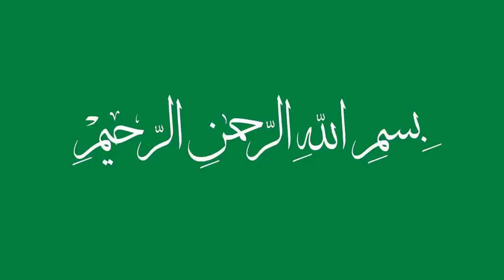الشيخ معز يوسف في خطبة الجمعة يوم11ماي2018حول التوبة